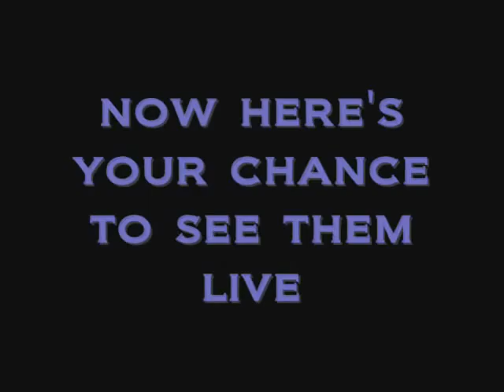JLS - The 4th Dimension Tour 2012 (promotion video)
A Promotion Video I Made For The JLS 4th Dimension Tour 2012